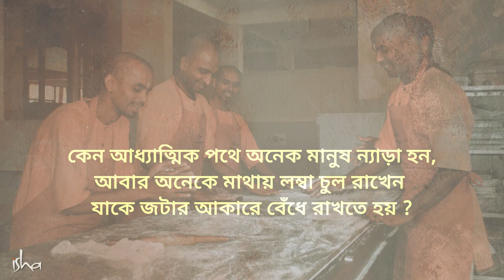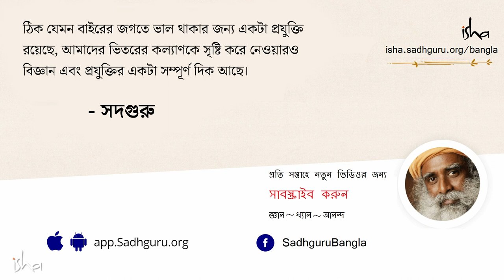কেন কিছু সাধু চুল বড় রাখেন আর কিছুজন মাথা ন্যাড়া করেন? | How Shaving Head Can Raise Your Energies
আধ্যাত্মিক সাধনার পথে, আমরা অনেক  সাধু-সন্ন্যাসীকেই দেখি মাথায় বড় চুল(জটা) রাখতে কিন্তু আবার অনেকেই আছেন যাদের নিয়ম ন্যাড়া হওয়া। চুল বড় রাখা বা ন্যাড়া হওয়ার সাথে অধ্যাত্মিকতার সম্পর্ক কী এবং এর থেকে আমরা কীভাবে উপকৃত হতে পারি- সদগুরু আমাদের সেই বিষয়েই জানাচ্ছেন।